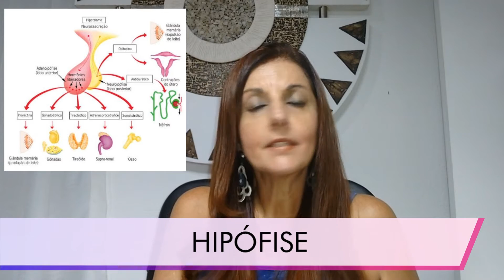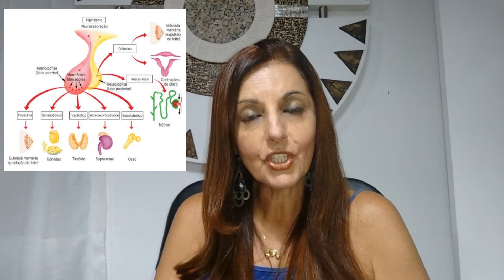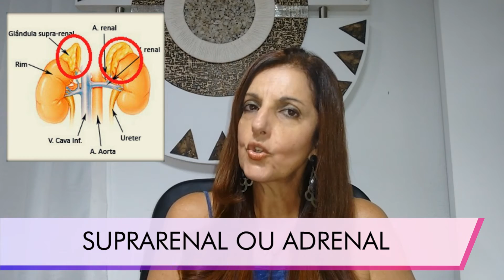RAPIDINHA Sistema Endócrino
Veja mais aulas rapidinhas!